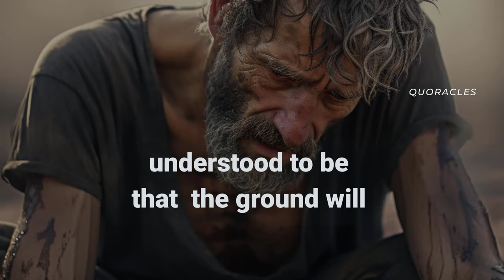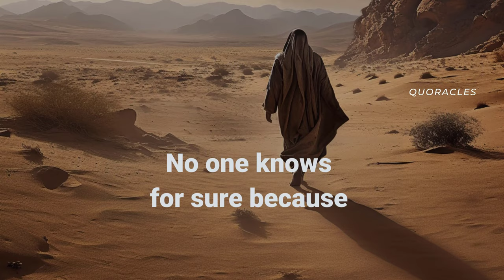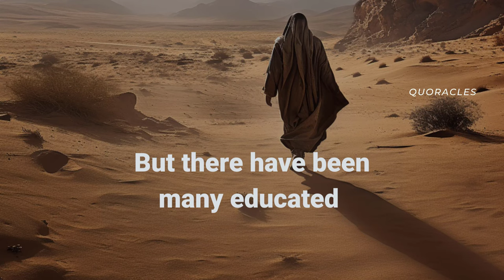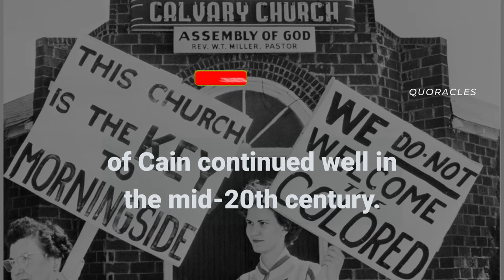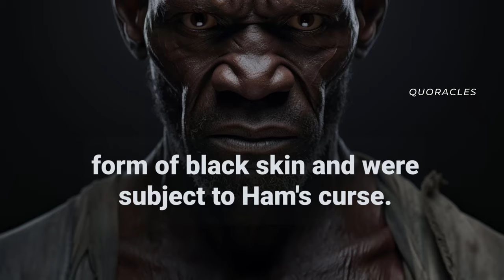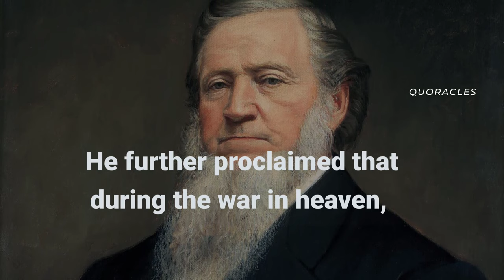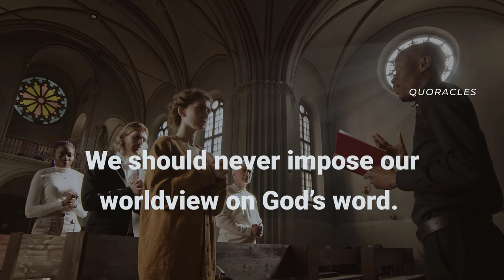What Mark Did God Put on Cain? How Does Mark of Cain Relate to Black People? Bible Mystery Resolved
God marked Cain after he committed a heinous crime. What is the mark and why did God put a mark on Cain. This is the focus of this episode. Bible Mystery Resolved. Quoracles Digital Gospel